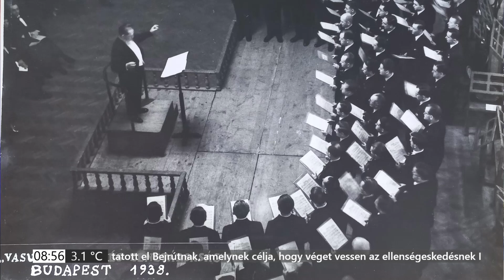PIRKADAT Osváth Saroltával: Lendvai György